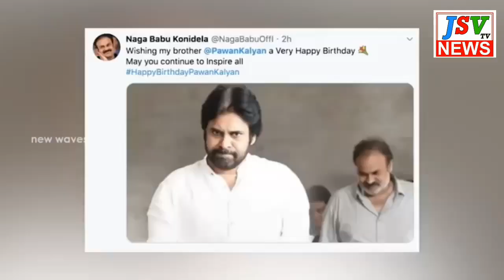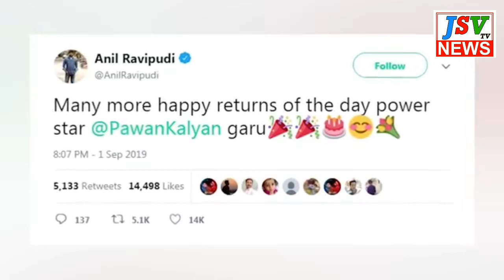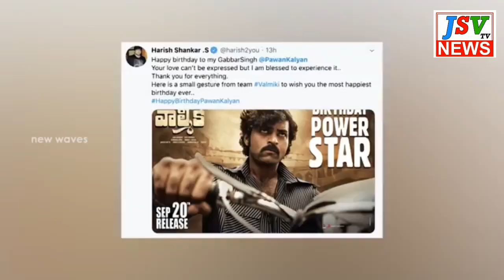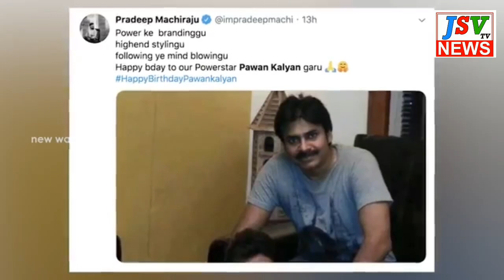Chandrababu and Tollywood Celebs Wishes to Pawan Kalyan | Happy Birthday PawanKalyan | JSV TV NEWS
Chandrababu and Tollywood Celebs Wishes to Pawan Kalyan